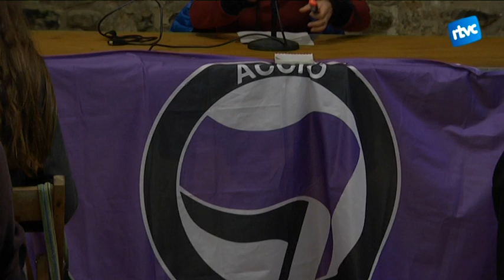''Cardedeu és un paradís'' compabilitza més de 20 agressions sexuals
Agressions sexuals a Cardedeu. Si, existeixen, i la campanya ''Cardedeu és un paradís'' ja en recull més de 20 relats anònims explicant la seva experiència. Aprofitant el 25N, dia contra la violència Masclista, Arran Cardedeu va exposar la campanya i va portar a la regidora de la CUP a Barcelona, Maria Rovira, víctima d'una agressió sexual.